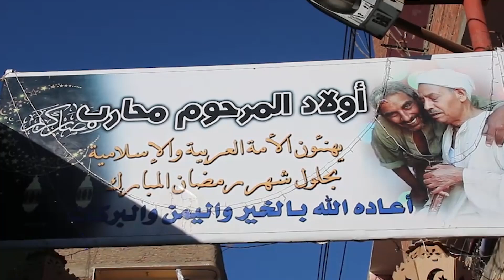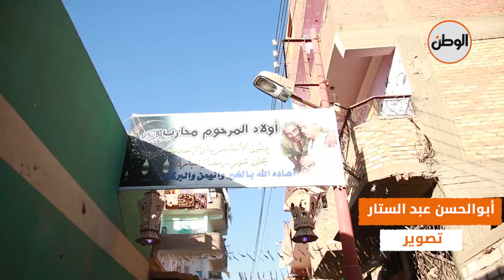أقباط ومسلمون يشاركون في تعليق زينة رمضان بنجع علوان بالأقصر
تقرير : أبو الحسن عبد الستار